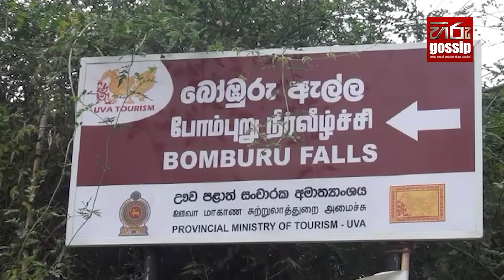“සැපගන්න තැන් තියනවා ඒවාට යන්න, මෙහේ එන්න එපා !”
එපා කියද්දී ආදරේ විඳින්න ගිය ජෝඩු බෝඹුරු ඇල්ලේ සැඩ පහරට කොටුවෙයි